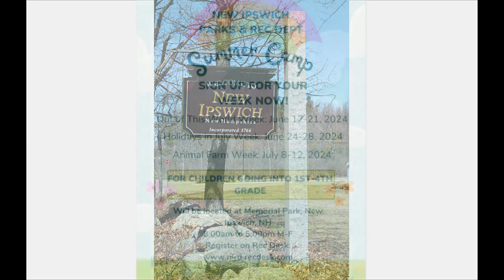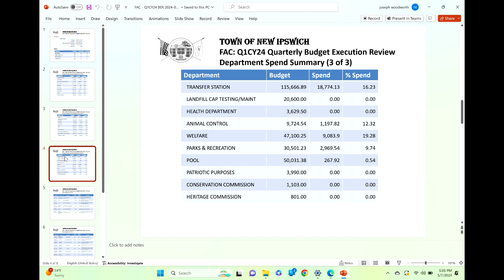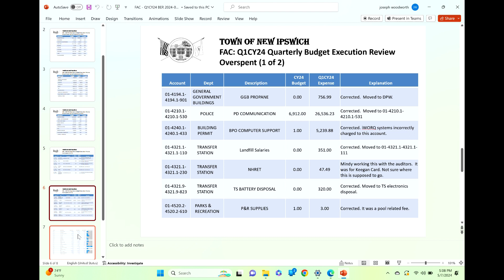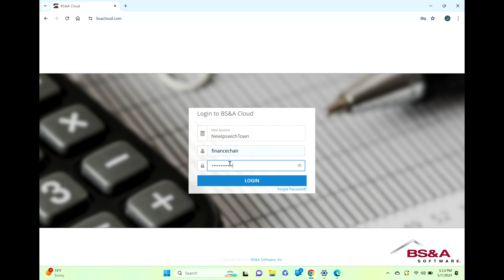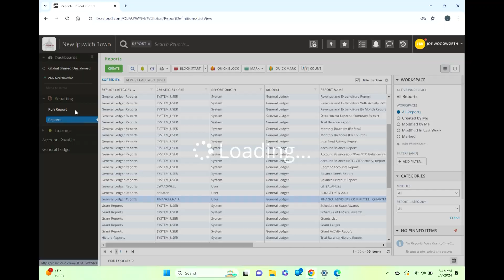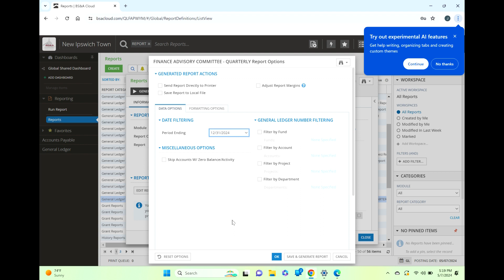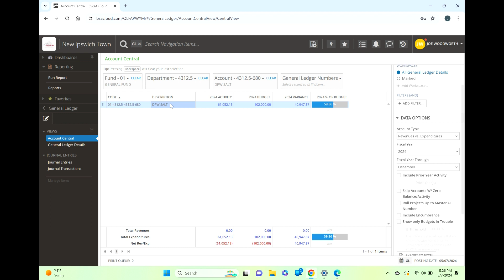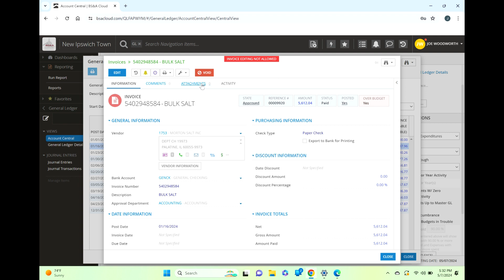Board of Selectmen Meeting 24 0507